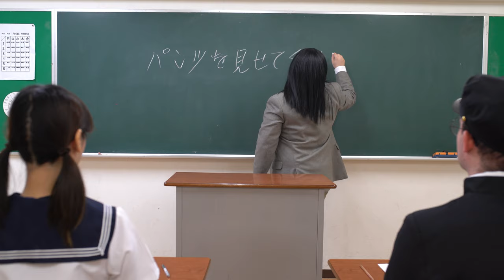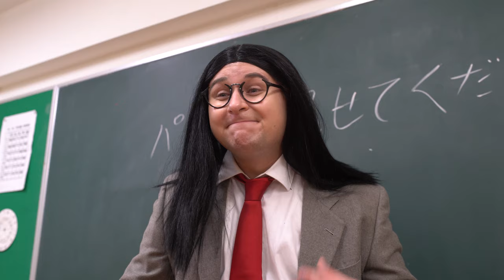Japanese LESSON 1: Please show me your panties | AKIBA ACADEMY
Are you looking for a place to learn useful Japanese words and phrases!?
Look no further! Welcome to Akiba Acadamy!
The first Otaku Japanese Lesson is the phrase "Please show me your pantsu!"